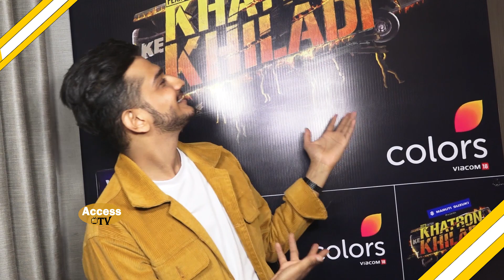Munawar Faruqui Funny Interview For Khatron Ke Khiladi 12 | Bigg Boss 16 & Bollywood Movie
Munawar Faruqui Funny Interview For Khatron Ke Khiladi 12 | Bigg Boss 16 & Bollywood  Movie,Anjali Arora | Access TV